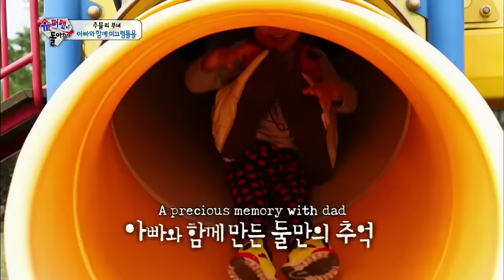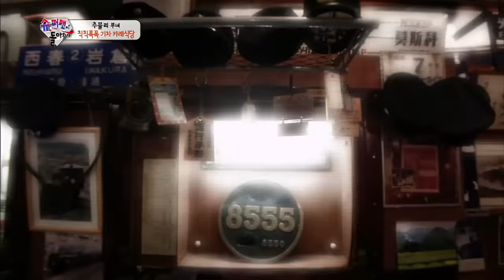The Return of Superman | 슈퍼맨이 돌아왔다 - Ep.51 (2014.11.30)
- Ep.51 : ["Keep It A Secret From Mom."] The triplets head out to drive toys cars. It's Manse's dream come true! They all drive in their own styles. Who is the best driver of the three? The twins dress up in ballerina tutus to work on their flexibility. The brothers don't give in to each other on this one. Tablo and Haru prepared for the first pitch and bat at a baseball game. Tablo shows Haru how it's done as he has experience but it seems that Haru is better than him. Sunghoon begins another 48-hour date with Sarang.